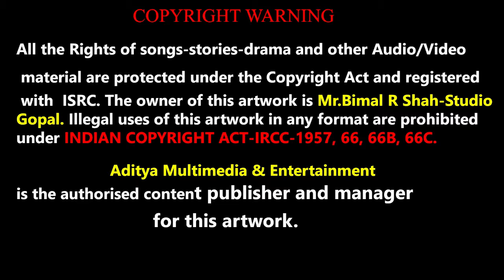Nani Nani Gaiya with Lyric |નાની નાની ગૈયા । શબ્દો સાથે કીર્તન બિમલ શાહ | Famous Krishna Bhajan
શ્રીનાથજી ની ઝાંખી-ના શબ્દો સાથે ના કિર્તનો  Lyric Video સાંભળવા માટે નીચે આપેલ પ્લેલિસ્ટ ની લિન્ક પર ક્લિક કરશો.

સત્સંગ માં લાઈવ ગાવા-ગવડાવવા માટે અમારા નીચે આપેલ બ્લોગ ની લિન્ક પર પણ પુષ્ટિમાર્ગીય કિર્તનો ના શબ્દો ઉપલબ્ધ થશે
Warning : All The Audio-Visual songs are registered and copyright protected with ISRC

નમસ્કાર ,
સૌરાષ્ટ્ર ગુજરાત ના સુપ્રસિદ્ધ સ્વરકાર શ્રી બિમલ શાહ દ્વારા ગવાયેલા ભક્તિ સંગીત , શ્રીનાથજી સંકીર્તન,જૈન સ્તવન વિગેરે આપણી સમક્ષ પ્રસ્તુત કરી રહ્યા છીએ .

© નિર્માતા : બિમલ આર .શાહ

♪ Album : Shreeji Prasad
♪ Song : Nani Nani Gaiya
♪ Producer : Bimal R Shah-Studio Gopal
♪ Lyrics :  Traditional
♪ Singer : Bimal Shah

♪  Digital Partner : Aditya Multimedia & Entertainment-Rajkot®

© All Copyrights Reserved to Aditya Multimedia & Entertainment-Rajkot
Nani Nani Gaiya-Gujarati Lyrics
નાની નાની ગૈયા નાના નાના ગ્વાલ
નાનો રે મારો મદન ગોપાલ

કાળી કાળી ગૈયા ગોરા ગોરા ગ્વાલ
શ્યામ વરણ મારો મદન ગોપાલ

આગળ ચાલે ગૈયા પાછળ ચાલે ગ્વાલ
વચ્ચે ચાલે મારો મદન ગોપાલ

ઘાસ ખાયે ગૈયા દૂધ પીએ ગ્વાલ
માખણ ખાયે મારો મદન ગોપાલ